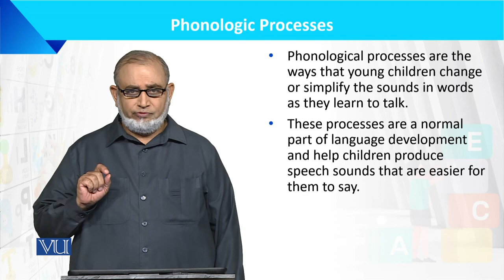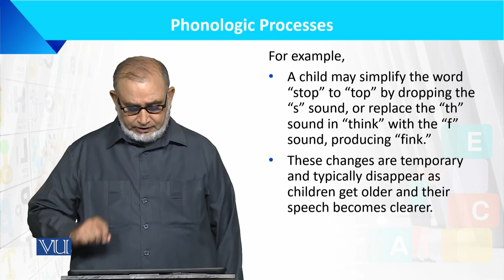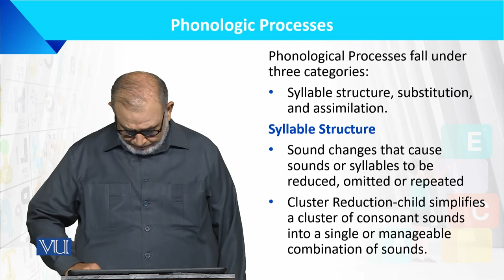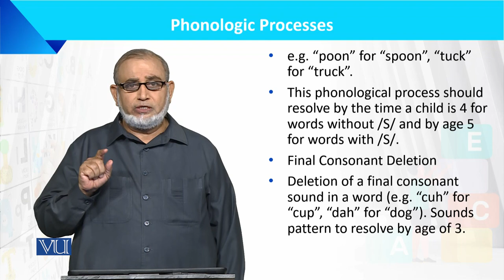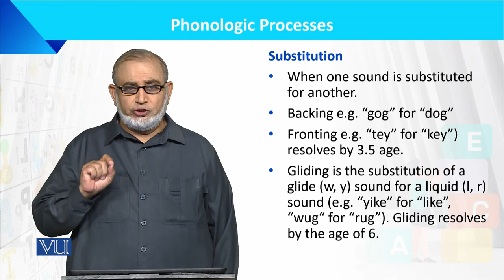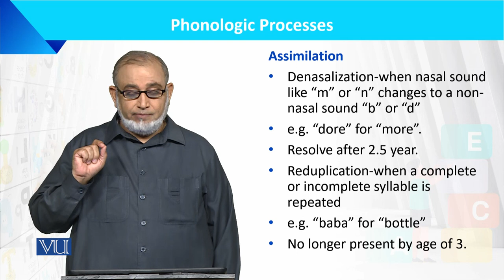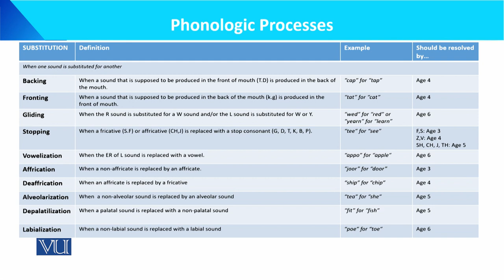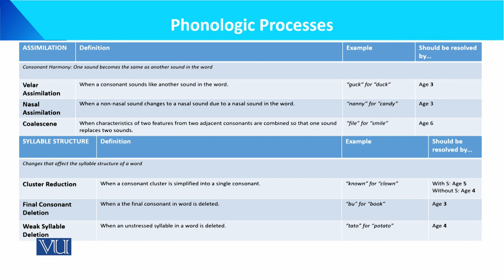Phonologic Processes | Language Development of the Child | ECE201_Topic116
Topic116: Phonologic Processes,
By Dr. Muhammad Iqbal